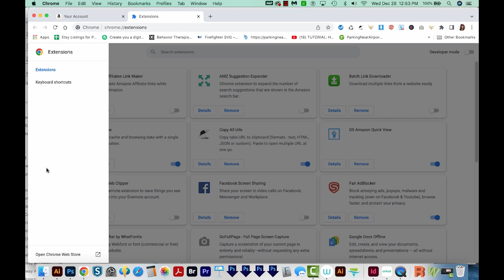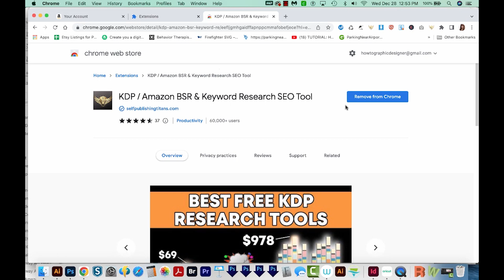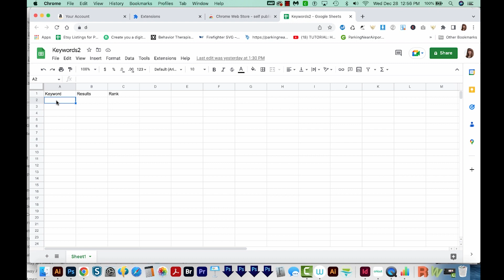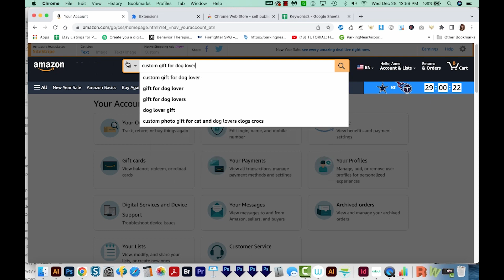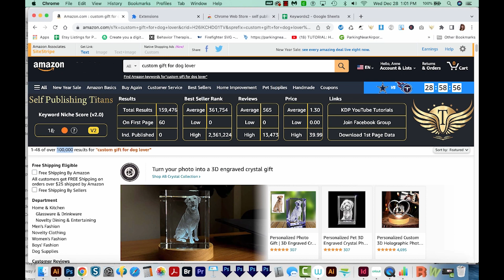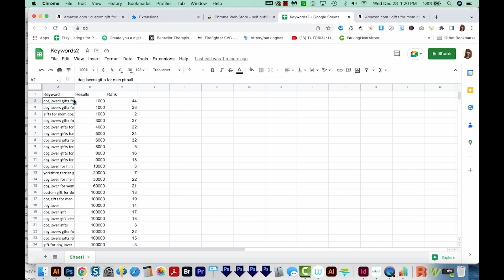How to Sell Blank Lined Notebooks on Amazon: How to Find Keywords and a Niche on Amazon KDP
Find all my KDP Series videos here:
KDP 1: What are Amazon KDP and Low Content Books-How to Make Money Selling Low Content Books on Amazon
KDP2: How to Find Keywords and a Niche: How to Make Money Selling Low Content Books on Amazon Series
KDP3: Amazon KDP File Setup-How to set up your Low Content Book File with Adobe Photoshop & InDesign
KDP4: How to Upload & List a Low Content Book on Amazon KDP-Make Money Selling Low Content Books
KDP5: Amazon KDP Important Tips and Things to Know-Make Money Selling Low Content Books on Amazon

➝ PHOTOSHOP
How to remove excess pixels from the tops and sides of your artwork in Adobe Photoshop
Web Design - How to prepare and hand off or deliver assets to your web developer or engineer